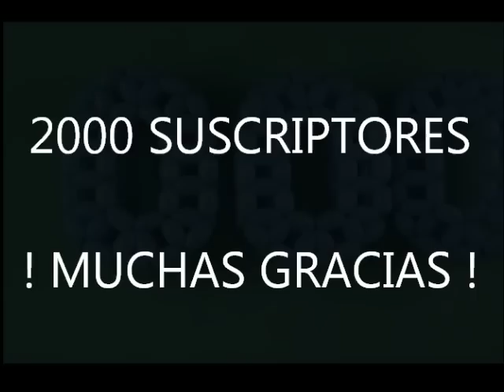GLOBOS NUMERO 2000 CON MEGALEX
GRACIAS POR SEGUIR SUSCRITO A MI CANAL.

     REGISTER TO LEARN BALLOON TWISTING.